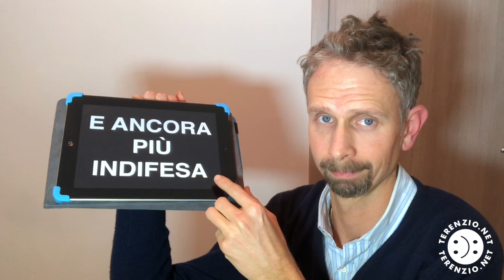Ingegneria del Buon Umore e farsi trattare male?